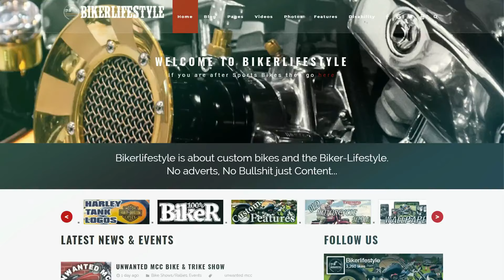Pioneer Nevada 125cc Custom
Custom Bikes aren't all about expensive balls to the wall choppers.
There are all-sorts with everything from shop bought parts to one off show winners built in sheds, garages and kitchens up to huge well equipped workshops, and there is space in our lifestyle for them all.
this is Alan Stanfields pioneer nevada 125
He has had this bike for about 4 years
and has modified it constantly since then. With pretty much a full change every year, i have seen it in at least 3 different guises so far.
He has learned skills as he has gone along and now having a go at airbrushing, and to my knowledge this is his first go at it.
on a tight budget and everything done by him, he travels decent mileage on this and have seen him at many of the shows that i have attended, which puts some bigger more expensive custom riders to shame.
it's nice to see people modifying these Chinese 125's as they make a great starting point at which to learn and hone skills, without investing huge amounts of money, whilst enjoying the fruits of your labour.
This bike regularly wins the 125 category at shows,
He is a good inspiration to all of us, that it's worth having a go at modifying your own bike, and even more so for the younger generation starting out on Chinese bikes showing them that any bike can be modified